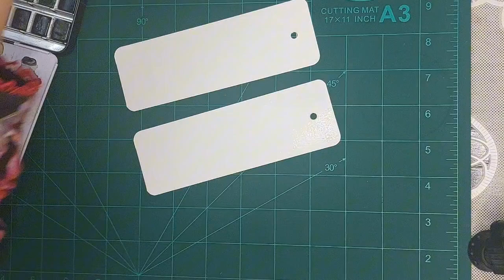Watercolor doodle bookmark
creating fun bookmarks with two of my favourite art forms. doodle and watercolour.